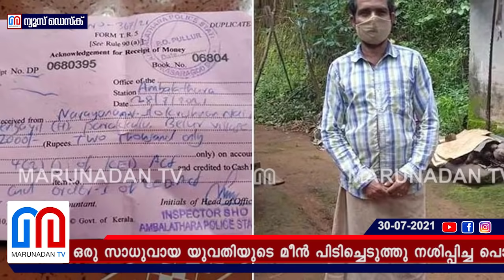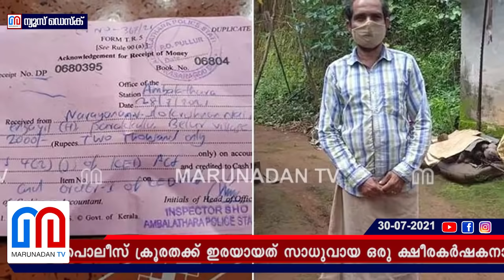പശുവിന് പുല്ലരിയാന്‍ പോയതിന് 2000 രൂപ പിഴ l Kerala Police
തൊഴിലുറപ്പ് കൂലി വാങ്ങാൻ നിന്നയാൾക്ക് പിഴ; മീൻ വിൽപ്പനക്കാരിയുടെ മീൻ പിടിച്ചെടുത്തു നശിപ്പിച്ചും കണ്ണിൽ ചോരയില്ലായ്മ; ഏറ്റവും ഒടുവിൽ പശുവിന് പുല്ലരിയാൻ പോയ നാരായണേട്ടന് 2000രൂപ പിഴയും ഏമാന്മാർ വക! കോവിഡിന്റെ പേരിൽ പൊലീസിന്റെ കണ്ണില്ലാ ക്രൂരതകൾ തുടരുന്നു